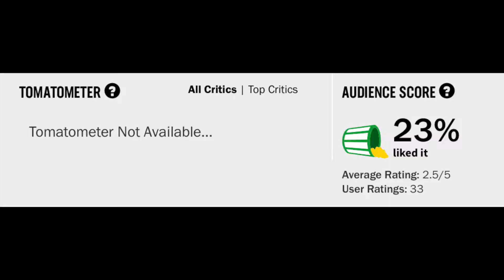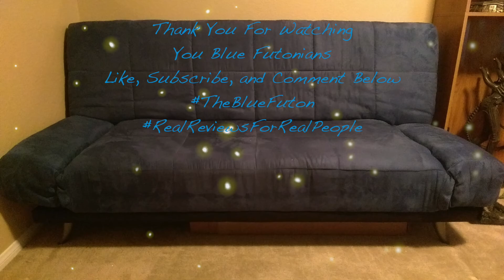The Mutilator (Fall Break) Movie Review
The Mutilator (Fall Break) (1984) Movie Review

The Mutilator (Fall Break) (1984) is directed by Buddy Cooper and stars Matt Mitler, Ruth Martinez, Bill Hitchcock, Connie Rogers, Frances Raines, Morey Lampley, Jack Chatham, Ben Moore, and Trace Cooper.

Rated R